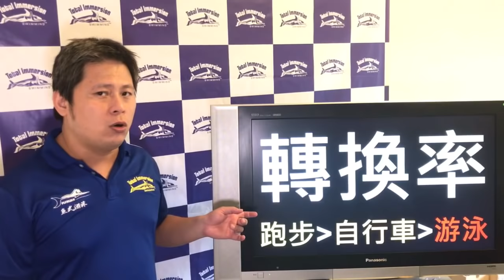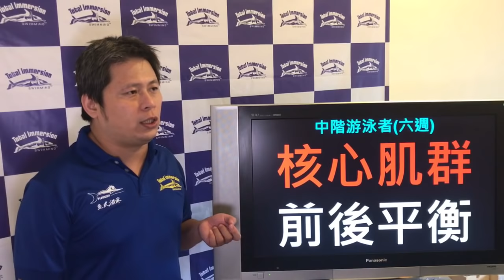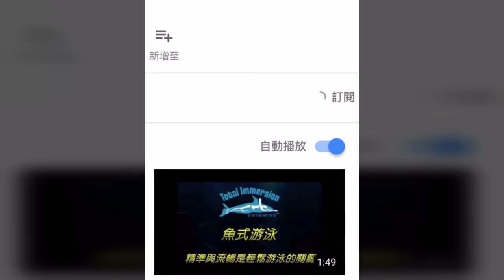(17) 魚式游泳 鐵人三項策略 挑戰個人PB 二拍打水 有示範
覺得自由式很累?
努力打水腳還是沉沉的?
教練說你是鋤頭腳 要再練打水三年 放鬆它?

你可以另外找一個另類的解決辦法
開始練二拍打水吧!

我們已經成功的讓許多人
用二拍打水繞過困苦的打水練習
即使雙腳的柔軟度不足
仍能成功挑戰鐵人三項
並且創造個人PB
想要正確學習二拍打水的動作及觀念
我們新的系列會告訴你方法哦!